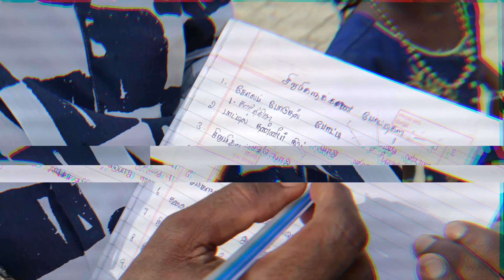வழி பிறக்கும் - வழி பிறந்துருச்சி முருகேசா-அய்யனார்குளம்@aathitamil-1001